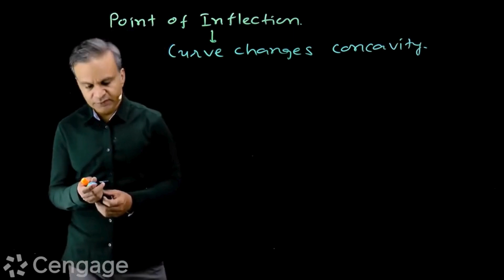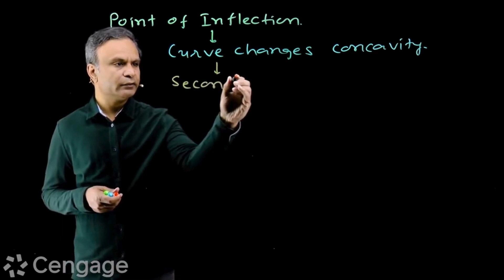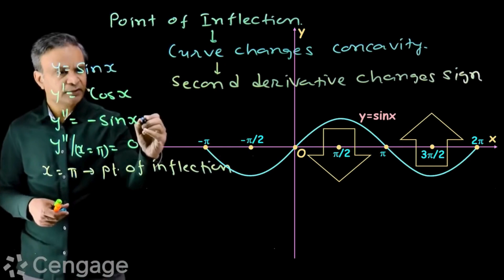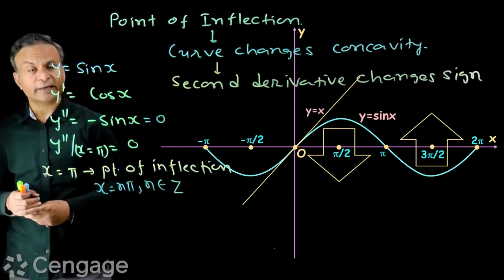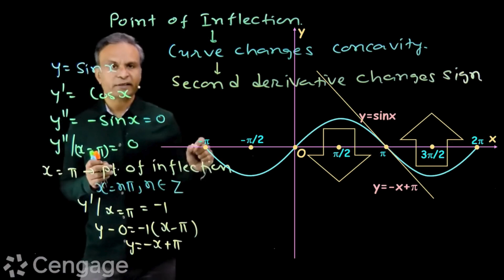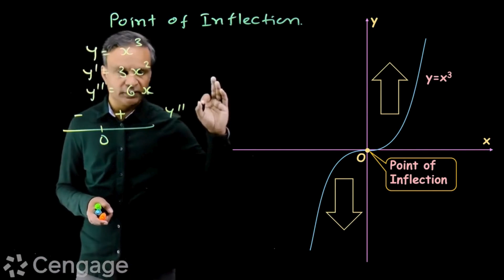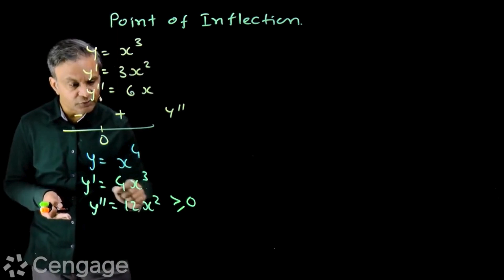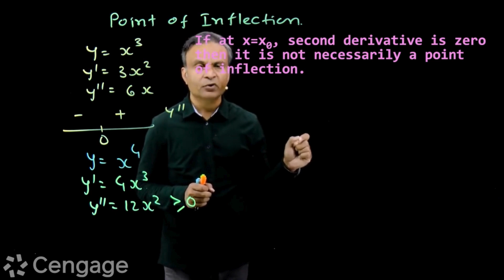Point of Inflection_Monotonicity of Functions | G Tewani | Mathematics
𝗖𝗲𝗻𝗴𝗮𝗴𝗲 𝗝𝗘𝗘 𝗔𝗱𝘃𝗮𝗻𝗰𝗲𝗱 𝗦𝗲𝗿𝗶𝗲𝘀 – 𝑴𝒂𝒕𝒉𝒆𝒎𝒂𝒕𝒊𝒄𝒔 𝗯𝘆 𝑮. 𝑻𝒆𝒘𝒂𝒏𝒊

𝑨𝒗𝒂𝒊𝒍𝒂𝒃𝒍𝒆 𝒐𝒏𝒍𝒚 𝒂𝒕 𝑪𝒆𝒏𝒈𝒂𝒈𝒆 𝑨𝒎𝒂𝒛𝒐𝒏 𝒔𝒕𝒐𝒓𝒆